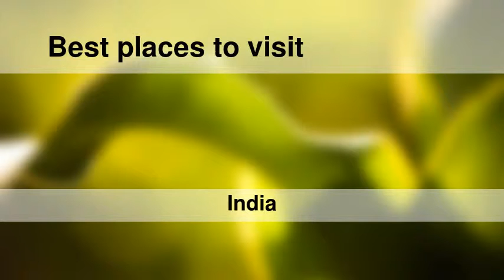Best places to visit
Best places to visit - Pīlibhīt (India) Best places to visit - Slideshows from all over the world - City trips, nature pictures, etc.